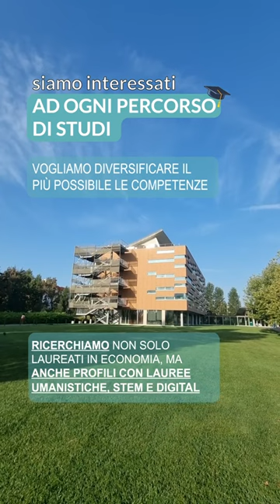Recruitment process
Il candidato perfetto non esist... Guarda il video e scopri di più sul nostro processo di selezione